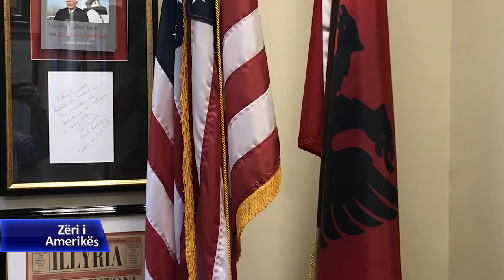Harry Bajraktari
Harry Bajraktari rrëfen për Konferencën e Rambujesë 20 vjet më parë.